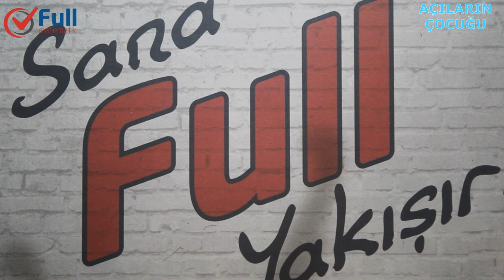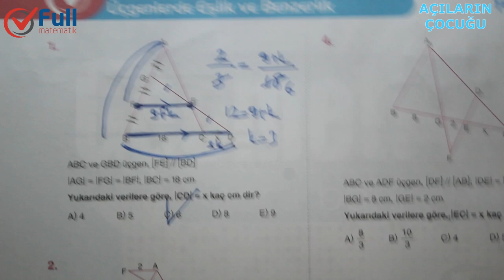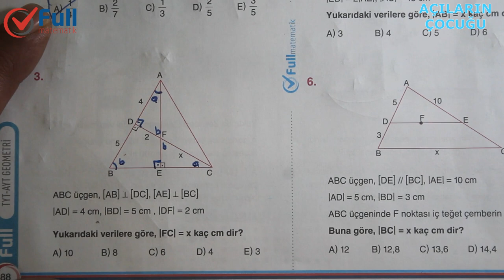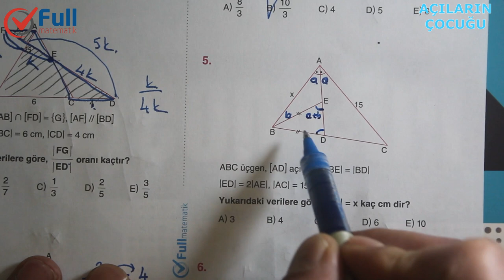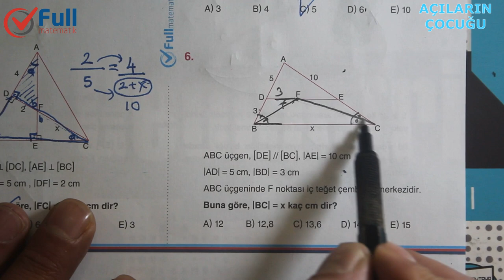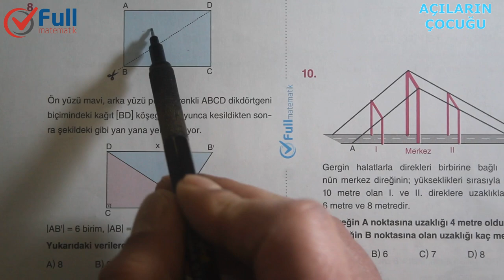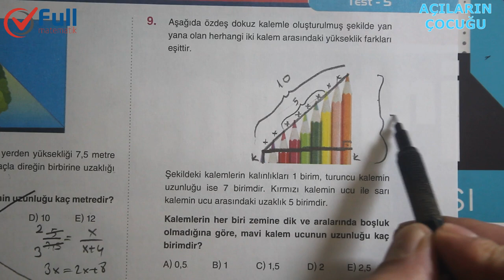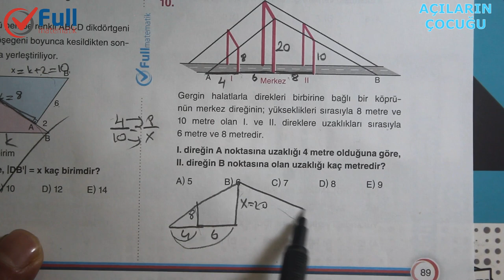EŞLİK ve BENZERLİK TEST 5 FULL MATEMATİK YAYINLARI 2020 kesin sınav sorusu...!!!!